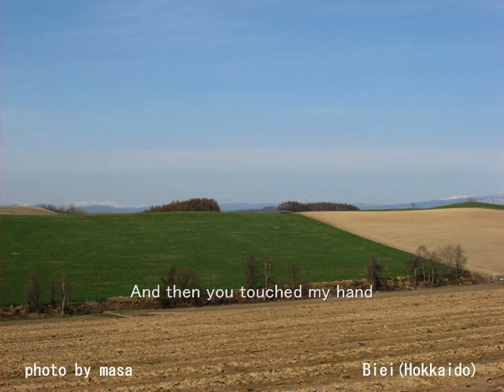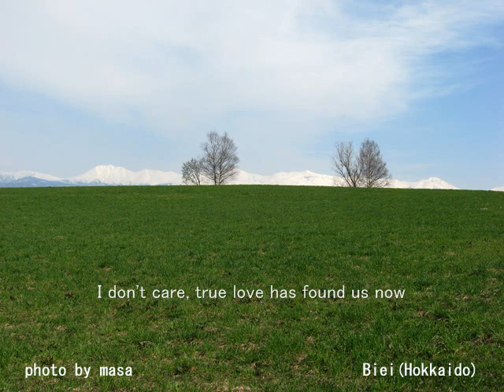The April Fools :SoundTrack / 幸せはﾊﾟﾘで :ｻｳﾝﾄﾞﾄﾗｯｸ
2011/5/18pm モードは少し･･。昔･･、田うえやら･･を･･手伝うと･･、駄賃･･
１０円･･。田うえの時期･･学校は、何日間か農半休暇に･･、休みじゃない･･
田うえの手伝い。よその田んぼへ何班かに分かれて･･行く･･、自転車で。･･
昼飯が楽しみ･･、色々と･･あんぱんが出たり･･サイダーやらジュースに･･お
やつ･･が。そこの父さん･･母さんは大変･･。苗や･･おやつ･･の用意･･、ちゃ
んと植えてあるか･･、そこに植えちゃダメ･･父さん･･気が気でない。終わっ
たあと･･こっそり･･アルバイトたのまれた･･、破格の１００円･･、時給じゃ
なかった･･日暮れまで･･。

昔、録音してくれた･･曲。プチプチノイズ有り･･、（Dolby･･無し）。
久々に美瑛･･の丘･･、日中に行ったが、バスも人も少ない･･。